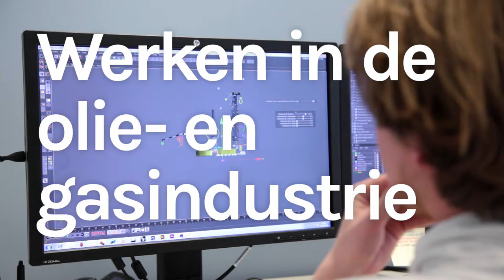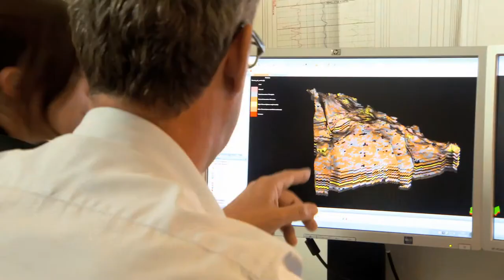Exploration and Development Manager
Lex is werkzaam als Exploration and Development Manager
Meer beroepenfilms welke betrekking hebben op de Wereld van Olie en Gas zoals Coordinator werkvoorbereiding, Ijzerwerker, Procesoperator, Research Development RD Engineer en Veiligheidsinstructeur zijn te zien op
Deze films worden beschikbaar gesteld door de IRO en NOGEPA.